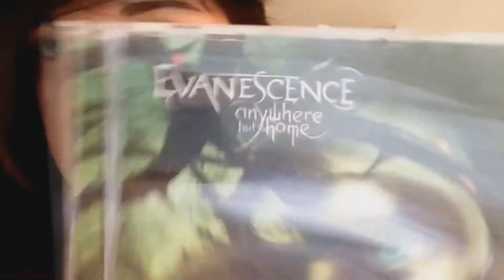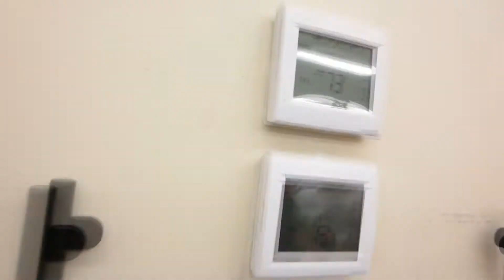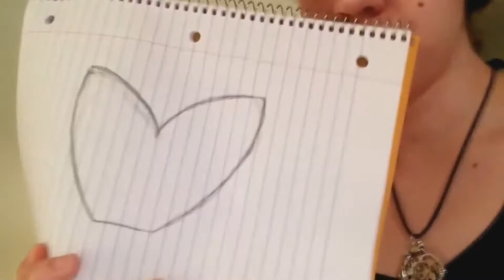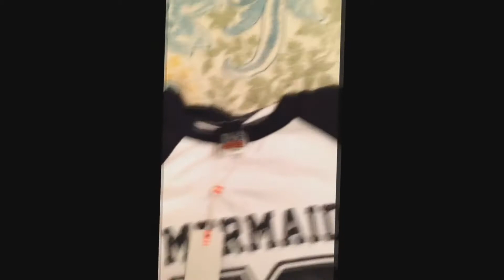BEACH BALL! (8.2.14 - Day 61)